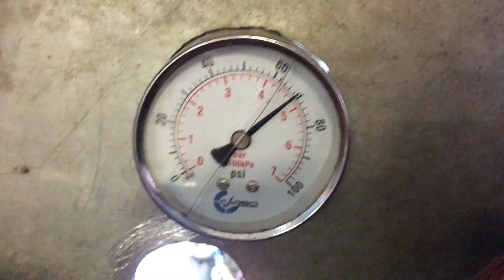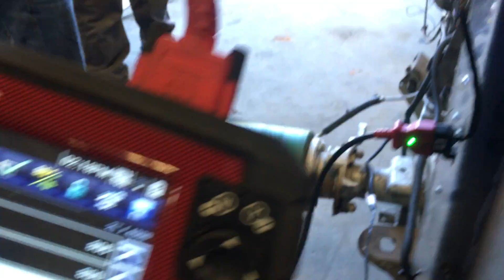Sean Rawlins LSA Supercharged 6.2L Engine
Waiting to go to the dyno soon!